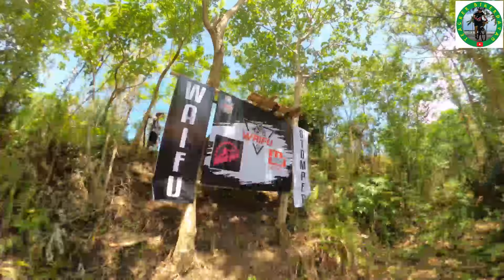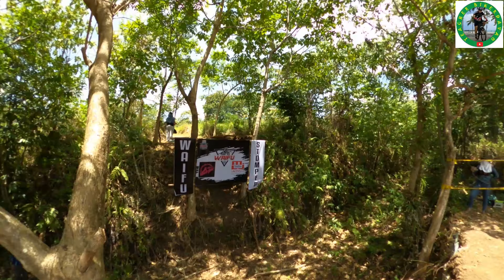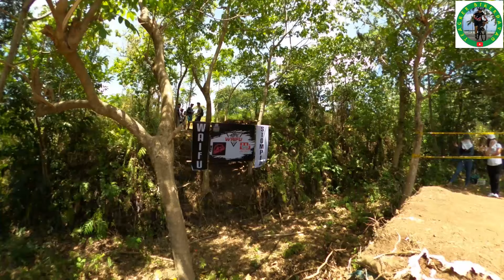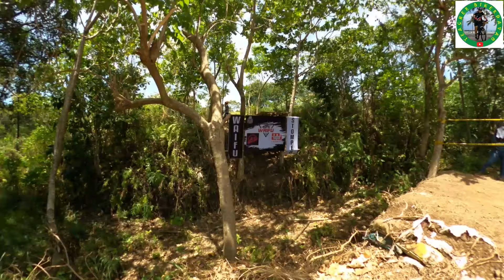ARAW NG DABAW 2024 MTB DOWNHILL CHAMPIONSHIPS: FULL HIGHLIGHTS